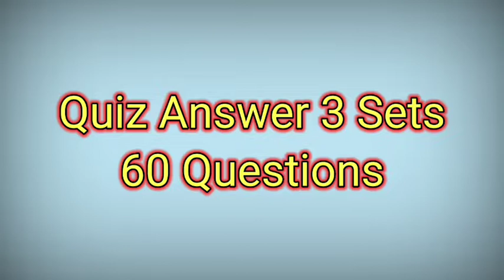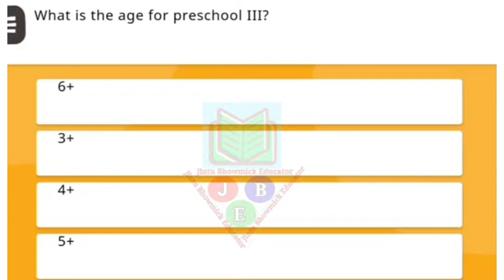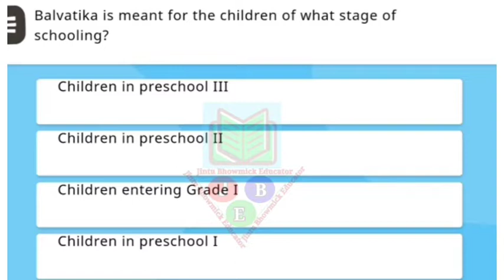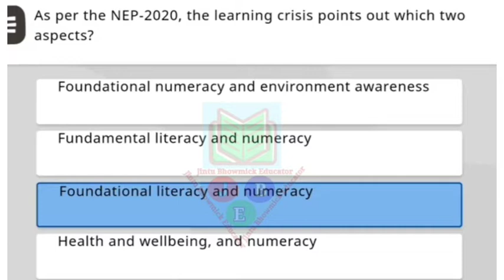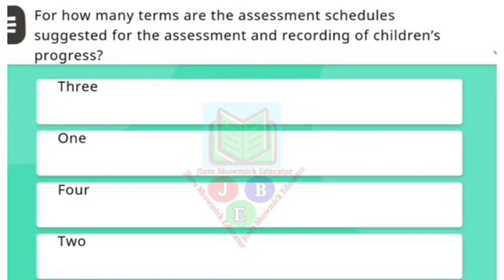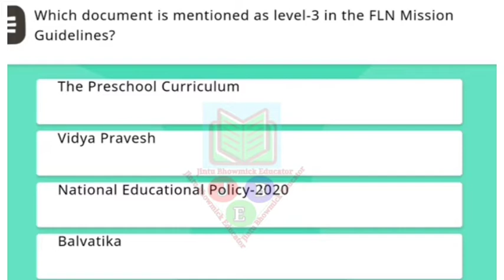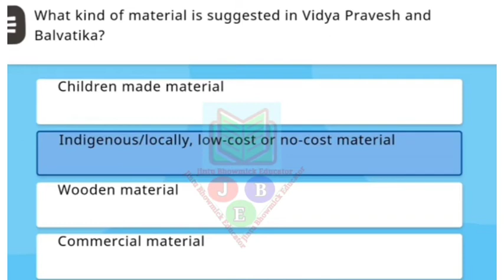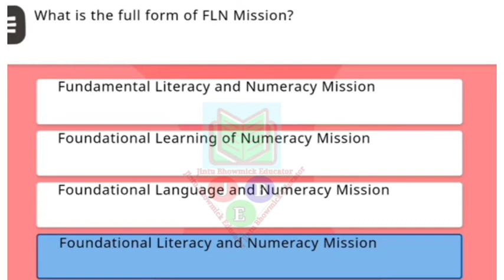AS_FLN_Understanding Vidya Pravesh and Balvatika||Nishtha Course 5